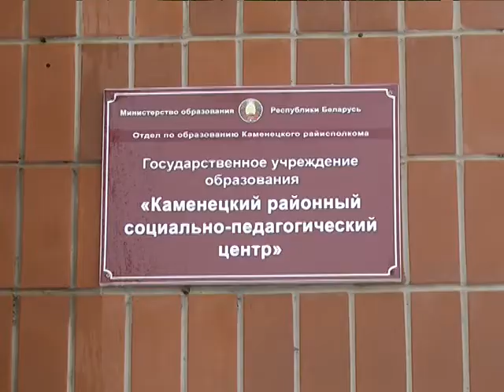2018-12-20 г. Брест. Благотворительная акция Брестской ГДП №1. Новости на Буг-ТВ.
Благотворительная акция Брестской ГДП №1 в ГУО «Каменецкий районный социально-педагогический центр».
Новогодне-рождественская пора  - время особенное. Волшебное даже для взрослых, которые в обычные дни предпочитают быть серьёзнее и не признаваться, что верят в чудо. Что уж говорить о детях, ждущих Деда Мороза и исправно заглядывающих под ёлку в поисках подарков? К слову, в непростом деле зимней магии участие принимают не только сказочные персонажи, но и вполне реальные люди – в канун праздников представители предприятий, учреждений и организаций города и области отправляются с подарками и поздравлениями к детям, которые находятся в непростой жизненной ситуации. Вчера в праздничном рейде побывали сотрудники первой детской поликлиники.